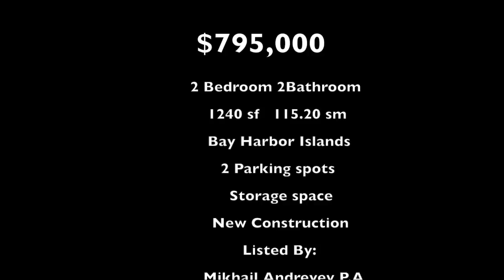My Movie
KAi 4A-north
FOR SALE $795,000.00
CALL TODAY
MIKHAIL ANDREYEV P.A
EXCLUSIVELY BARONOFF REALTY